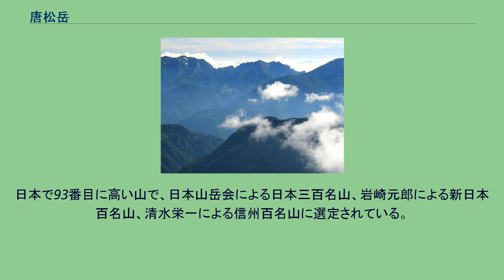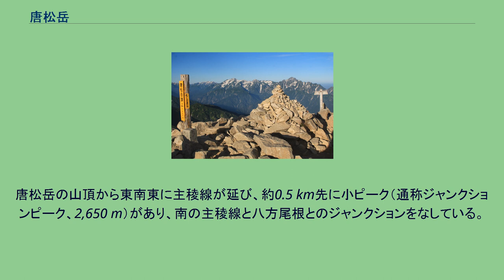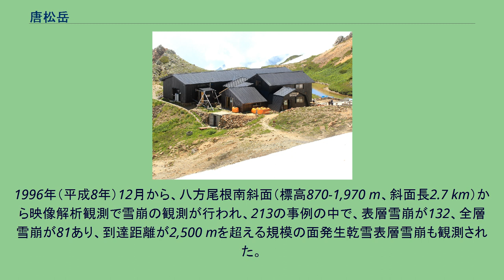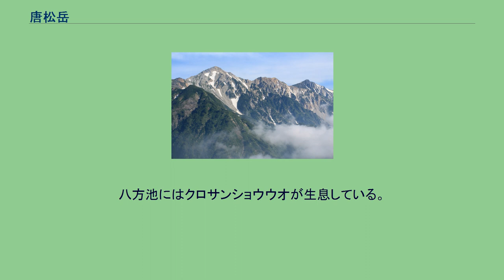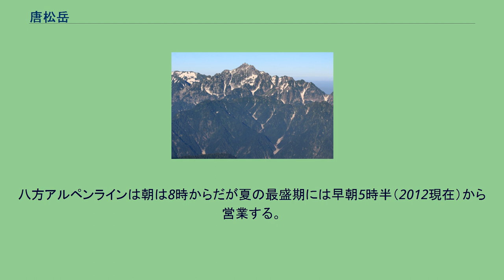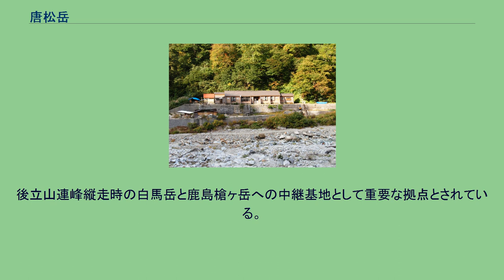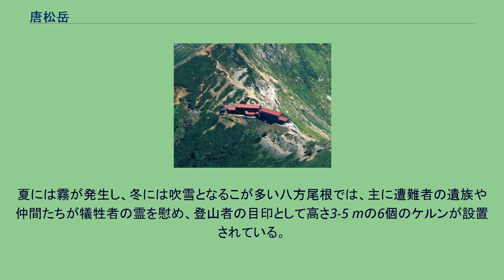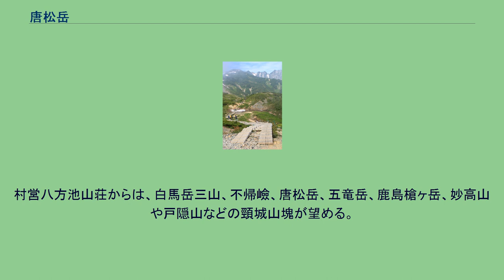唐松岳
後立山連峰と白馬村周辺の地形 唐松岳（からまつだけ）は飛騨山脈（北アルプス）の後立山連峰にある長野県北安曇郡白馬村と富山県黒部市にまたがる標高2,695.9 mの山。
別名が上犬ヶ嶽。
剱岳・立山・鹿島槍ヶ岳と並び、日本では数少ない氷河の現存する山である。
日本で93番目に高い山で、日本山岳会による日本三百名山、岩崎元郎による新日本百名山、清水栄一による信州百名山に選定されている。
唐松岳北側の峻険な岩峰（「不帰嶮」）は、後立山連峰を縦走するうえでの難所として知られる。
東側の「八方尾根」は1998年（平成10年）の長野オリンピックのアルペンスキー競技の会場である。
山域の大部分は中部山岳国立公園内にある。
1964年（昭和39年）8月20日に「八方尾根高山植物帯」が、長野県による天然記念物の指定を受けている。
1999年（平成11年）12月24日に八方尾根にある「鎌池湿原」が、白馬村による天然記念物の指定を受けている。
昔から山名が不明瞭で、歴史的には「錫杖岳」「上丈ヶ岳」「平川岳」などの名称がみられるものの、これらが間違いなく唐松岳のことを指しているのか否かもはっきりしない。
信濃国側の絵図や文献では、この山名は確認されておらず、「唐松岳」という山名の由来も不詳である。
巨人のダイダラボッチが夜歩き回って仕事をしていたが、仕事半ばで夜が明け、朝日が差してきたので、唐松の木を引き抜いて空高く投げたらこの山になってこの名が付いたとする昔話がある。
八方尾根の「八方」は、見晴らしが良いこと や唐松岳から四方八方に尾根が延びていることに由来する説がある。
山頂部から東側に延びる八方尾根にある八方池（標高約2,060 m） 北アルプス（飛騨山脈）の北部、後立山連峰と、八方尾根から欅平に至る黒部川ルートの十字路にあたる場所にあり、夕日になると剱岳・立山連山の美しい景色が楽しめる。
北には鑓ヶ岳・杓子岳・白馬岳の白馬三山、南には白岳・五竜岳などが連なる。
これらの山々を白馬連峰ともいう。
東へ伸びる尾根は八方尾根（はっぽうおね）といい、1998年（平成10年）の長野オリンピックの会場（白馬村）として知られる。
富山県側の西麓は黒部峡谷の奥地になっており、祖母谷温泉を経て南西には立山連峰の剱岳が位置している。
主稜線上の南南東1.4kmには大黒岳（だいこくだけ、標高2,393 m）がある。
山頂から南西に尾根が延び、西側の餓鬼山、奥鐘山、黒部川右岸へと続く。
北側の主稜線は東西の両側で侵食により険しいやせ尾根となっていて、不帰嶮（不帰ノ嶮、かえらずのけん、不帰岳、かえらずだけ、標高2,614 m、山頂から北0.6 km）と呼ばれている。
ここは1933年（昭和8年）以来、ロッククライミングで知られる。
不帰嶮の岩峰群は北からⅠ峰、Ⅱ峰、Ⅲ峰からなる。
Ⅱ峰は北峰と南峰の双耳峰で、北峰の北稜は特に険しい。
Ⅲ峰はA・B・Cの小ピークからなる。
天狗ノ頭と不帰嶮との鞍部は不帰キレットと呼ばれていて、白馬岳と唐松岳との間で最も標高が低い地点である。
唐松岳の山頂から東南東に主稜線が延び、約0.5 km先に小ピーク（通称ジャンクションピーク、2,650 m）があり、南の主稜線と八方尾根とのジャンクションをなしている。
八方尾根上には、八方池（標高約2,060 m、山頂から東北東2.8 km） と八方山（はっぽうやま、標高2,005 m、山頂から東北東3.3 km）がある。
八方アルペンラインの黒菱平駅周辺には、鎌池と鎌池湿原がある。
2019年に唐松沢雪渓が氷河であることが確認された。
日本国内で確認された氷河としては7カ所目であり、唐松岳は剱岳、立山、鹿島槍ヶ岳と並んで氷河が存在する4つ目の山となった。
黒菱平にある鎌池湿原 地質は、石英斑岩、流紋岩で、その中に輝緑玢岩や安山岩質の岩脈が貫入して頂稜部を形成している。
八方尾根は標高1,680 - 2,100 mまでの大部分が蛇紋岩（超塩基性岩）からなり、それより上部は砂岩や泥岩などの堆積岩や花崗岩が見られる。
第3ケルン（八方池）より下方は風化しやすい蛇紋岩で形成されている。
鎌池と第2ケルンでは風化した蛇紋岩が粘土層となり、池塘がある湿原が形成されている。
周辺の主な山を以下に示す。
東側の白馬村神城から望む後立山連峰、左から鹿島槍ヶ岳、五竜岳、白岳、大黒岳、唐松岳、不帰嶮、天狗ノ頭、鑓ヶ岳、杓子岳 ...